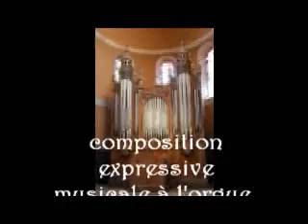Orgue Cavavaillé-coll de Nuit Saint- Georges (bourgogne).wmv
Orgue Cavavaillé-coll de Nuit Saint- Georges (bourgogne)
laurent Borderieux compose et ou improvise à l'orgue